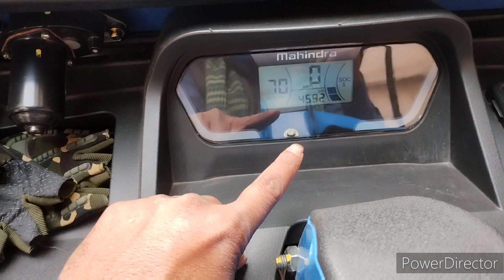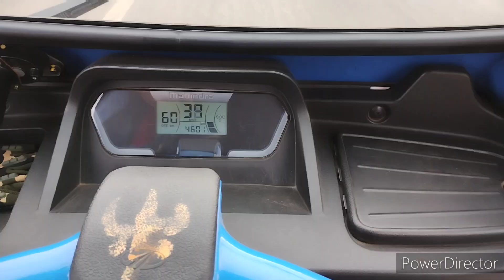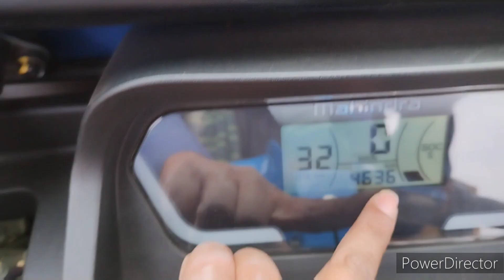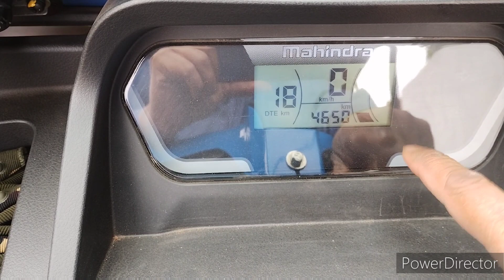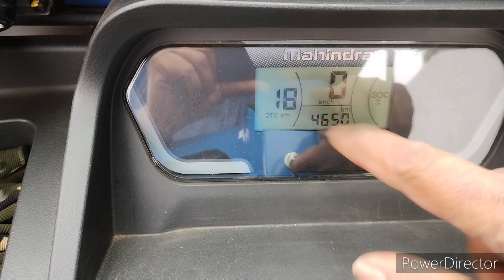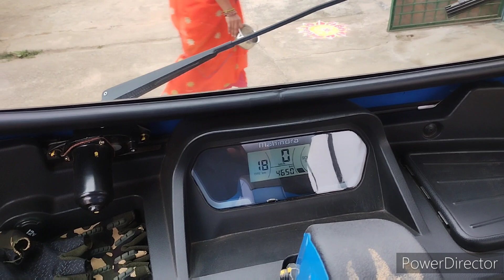Loading Test !!ज्यादा लोडिंग ज्यादा माइलेज । Mahindra electric Rickshaw Treo?@ maileage difference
नमस्कार दोस्तों इस वीडियो में हमने महिंद्रा इलेक्ट्रिक रिक्शा ट्रियो के माइलेज में डिफरेंस के बारे में बात किया है।